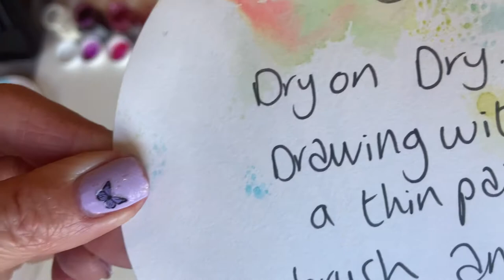Mrs Wards Art demo - ink experiments 1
This video has been created to support a Lesson on using inks.